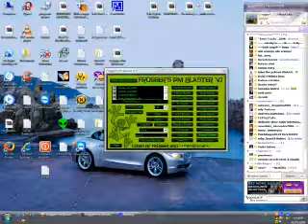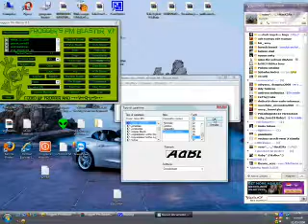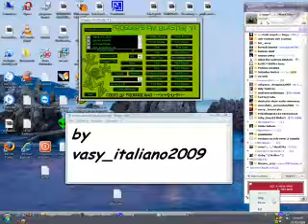Froggers Pm Blaster V.1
Froggers Pm Blaster V.1 By vasy_italiano2009